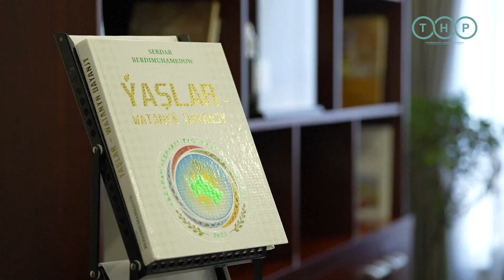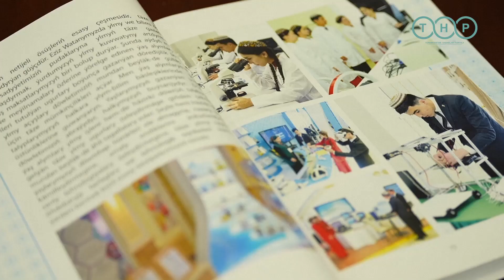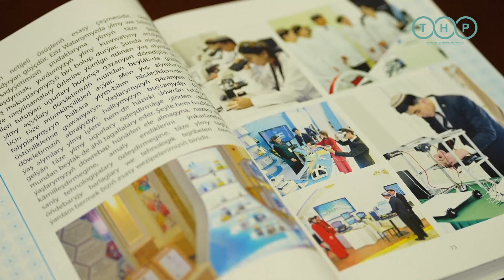В Пекине прошла презентация первой книги президента Туркменистана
23 января 2024 года, посольство Туркменистана в Китайской Народной Республике провело презентацию первой книги президента Туркменистана Сердара Бердымухамедова «Молодежь – опора Родины». Об этом сообщает пресс-служба МИД Туркменистана.

В мероприятии приняли участие ученые-профессоры Китайского Университета национальностей Ху Чженьхуа и Минавар Айбибула, генеральный секретарь Китайской ассоциации конной индустрии и почетный коневод Туркменистана Юэ Гаофэнь, заместитель председателя Китайско-туркменского центра дружбы Ан Цзиньлунь, туркменские студенты, обучающиеся в китайских вузах, и представители СМИ Китая.

В ходе мероприятия также прошла презентация девиза Туркменистана в 2024 году «Кладезь разума Махтумкули Фраги» и провозглашения города Аннау культурной столицей Международной организации тюркской культуры (TÜRKSOY) в 2024 году.

Выступающие отметили важную роль книги президента Туркменистана Сердара Бердымухамедова в воспитании молодого поколения в духе патриотизма, а также в укреплении дружеских обменов между туркменской и китайской молодежью.

Вместе с тем состоялся обмен мнениями по вопросам подготовки и проведения в 2024 году мероприятий, посвященных 300-летнему юбилею Махтумкули Фраги и городу Аннау.